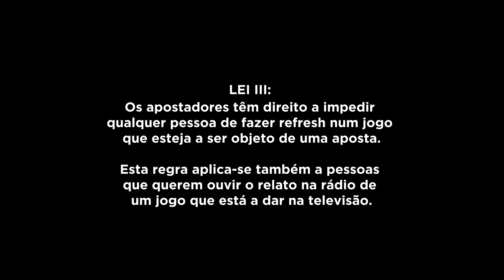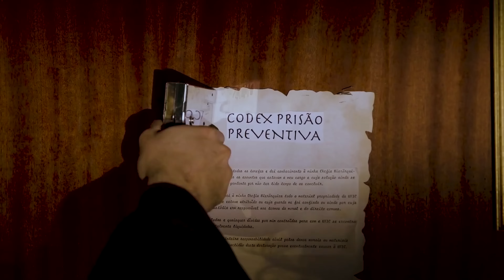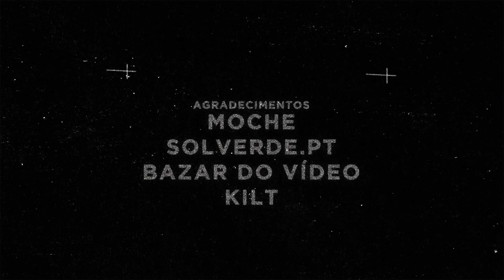Prisão Preventiva T4 Ep3 - Mafalda Castro e Rui Simões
Prisão Preventiva é um programa de leis e humor que serve essencialmente para mostrar à minha avó que não me pagou o curso de direito para nada.

Episódios novos todas as terças às 19h00. Aqui está o terceiro da quarta temporada, com Mafalda Castro e Rui Simões.

SEGUIR E OUVIR

Informação da Solverde.pt:

Ofertas de registo ao usar código PP:
- 25 jogadas grátis no registo
- Bónus de 100% no 1º depósito (até 100€)
- Faz a 1ª aposta de 5€ e ganha 10€ em apostas grátis